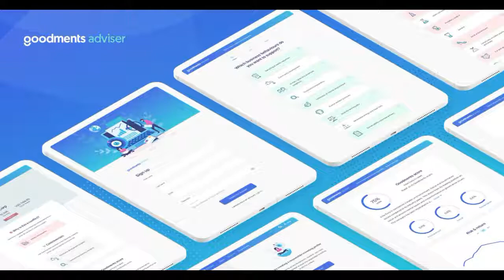Ethical Investment Series #2 - Hope Evans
In this episode, Clayton chats with Hope Evans - the director of Simply Ethical Advice. Hope runs a financial advice service out of Byron Bay, helping clients who want to their investment savings to have a positive impact on the world.

Established in 2017, Goodments creates sustainable investing solutions for advice professionals and retail customers. Focusing on tools that help customers engage with sustainable and responsible investing, our goal is to play a key role in redirecting capital to environmentally sustainable, socially responsible and ethical business. The Goodments Adviser portal is a Discovery, Analytics, Research and Advice support tool, designed to give Advisers the confidence to determine their customer's responsible investing needs, analyse portfolio holdings, and access institutional grade ESG research for over 7,000 global equities, ETFs and funds.